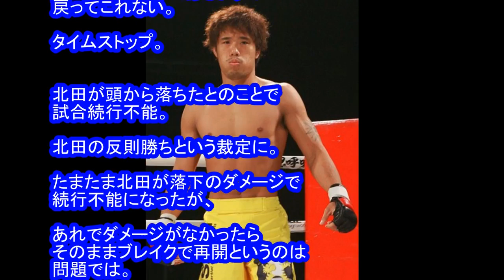完全な反則！大問題になったシーン！【金原正徳】